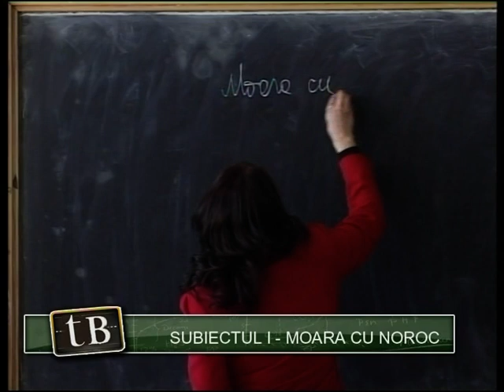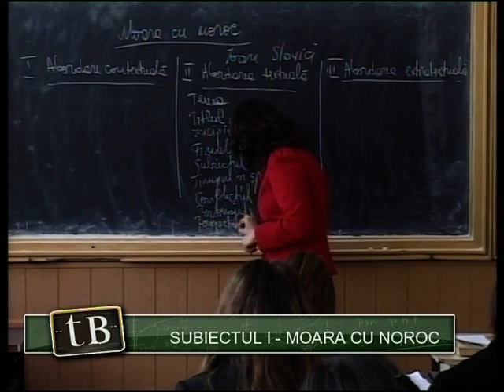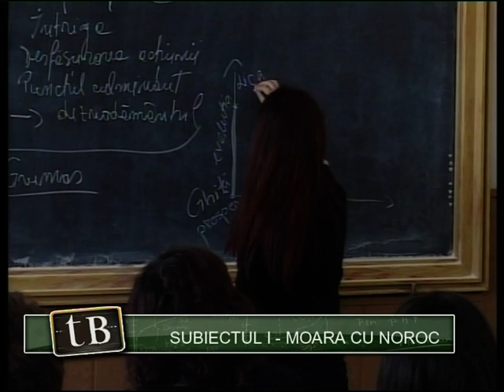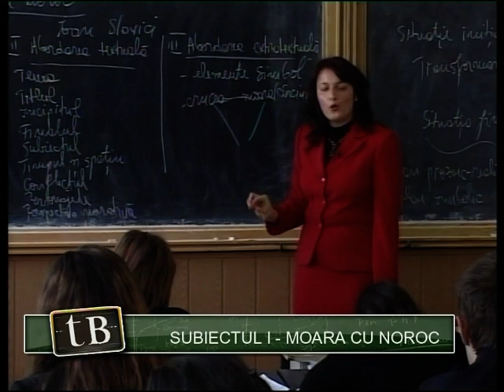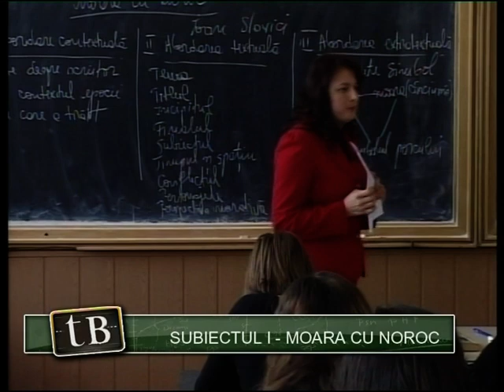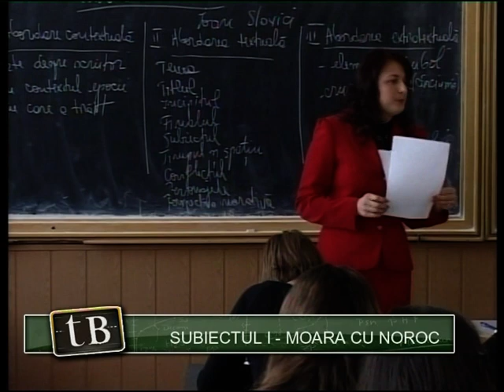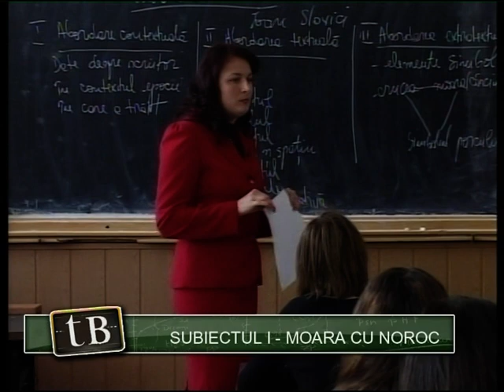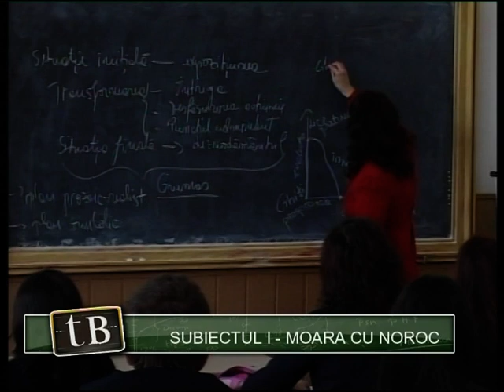( telebaconline.blogspot.com ) - Română. Sub I si II - MOARA CU NOROC